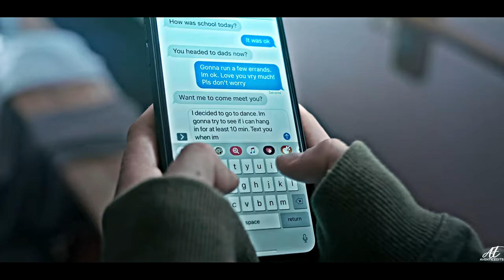Joey Del Marco | Can You Hold Me (Grand Army)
Honestly, she's my fav character at Grand Army! Joey deserves better! Unfortunately, I couldn't use many voice-overs because I only have stereo sound available. Sorry, but I've tried my best.
Oh, and I've joked again with the end screen...

You can activate subtitles :)
☆Headphones are highly recommended☆
𝐈𝐧𝐟𝐨𝐫𝐦𝐚𝐭𝐢𝐨𝐧:
Fandom: Grand Army
Coloring: Mine
Program:  Vegas Pro 15
𝐎𝐭𝐡𝐞𝐫:
WATERMARK: Mine
LOGO: HardyMvZ !